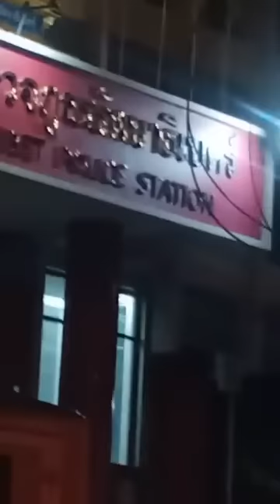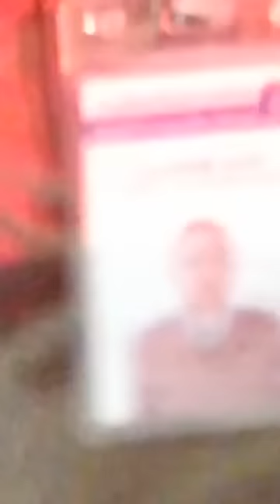ยุทธการ รถตู้ ตระเวน เรียกตรวจ ของสำนักงานตำรวจแห่งชาติ ด่านไม่ต้องมี